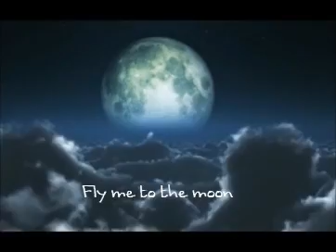Mostafa Zamani..fly me to the moon